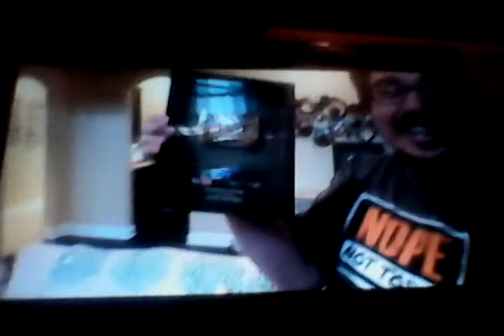Realize George Reaction: TT Short Metal Sonic Part 2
Titototter